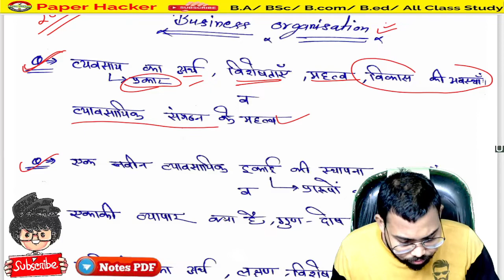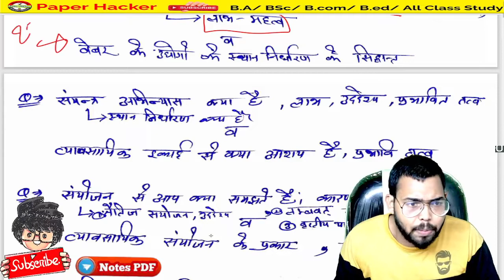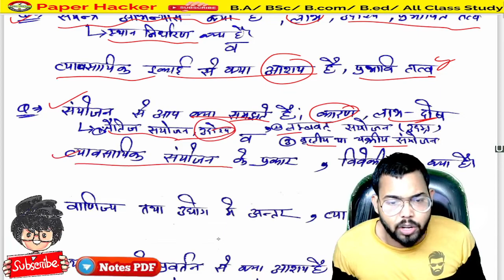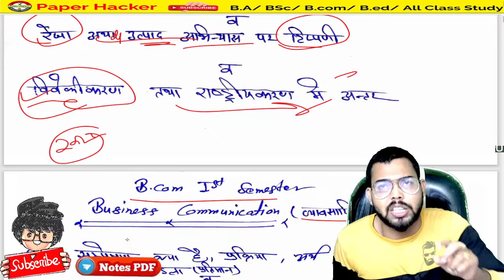BCom 1st Semester Business Organisation, 2022 important question, Paper Hacker, B.Com 1st Semester